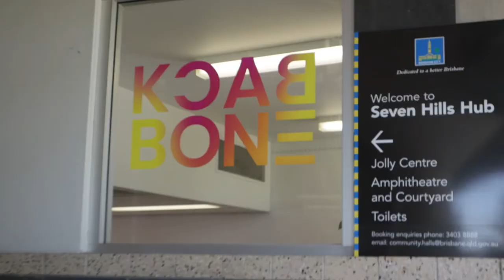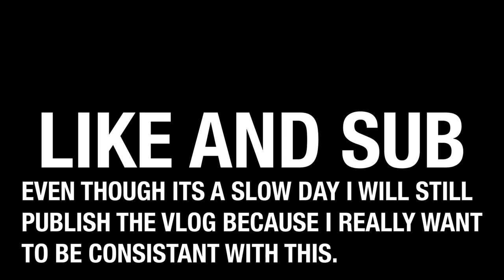why you need to listen to more brisbane artists...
Slow vlog day.